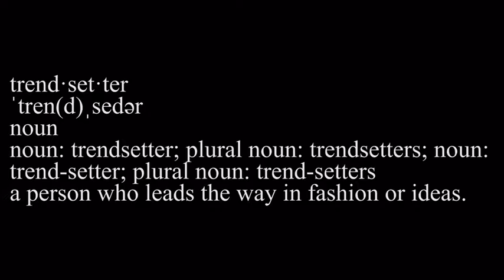TRAYVON -TREND SETTER (OFFICIAL MUSIC VIDEO)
First music video from Trayvon known as Tavien produced by me Mr.808s.
IG: Dylan frison & Tavien Mitchell
SC: dylangymleader & gymleadertavien